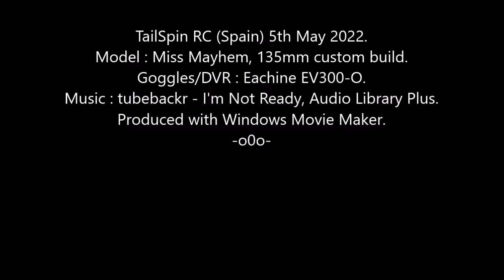Miss Mayhem FPV: Cinco de Mayo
Ali came through with a new motor in good time, also fitted an ELRS receiver.